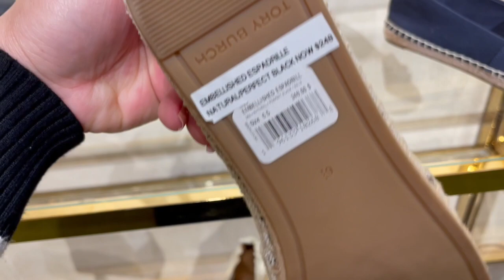TORY BURCH | TORY BURCH OUTLET HANDBAGS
Join with me as I look through Tory Burch Handbags

More shopping vlog with me

This is the shopping Channel, store walkthrough, browse and come with me anywhere and everywhere. I features all types of Clothing, shoes, bags, fragrance,  jewelry, or home decor.